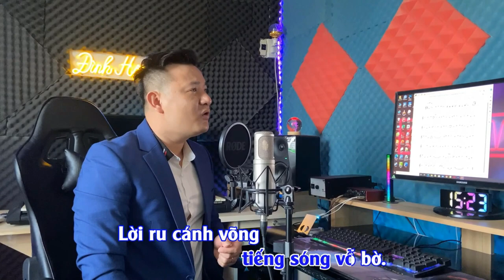DANG KHOA TV- CHUYỆN TÌNH QUÊ KARAOKE TONE NAM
Cả nhà cùng hát karaoke với Khoa dịp năm mới nhé. Mọi người đăng ký, chia sẻ ủng hộ Khoa nhé. Thank cả nhà!